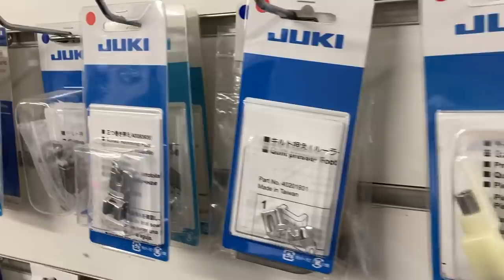NEW SEWING MACHINE VLOG | NADHIRA VLOG TAMIL